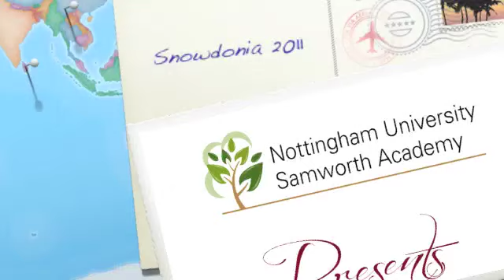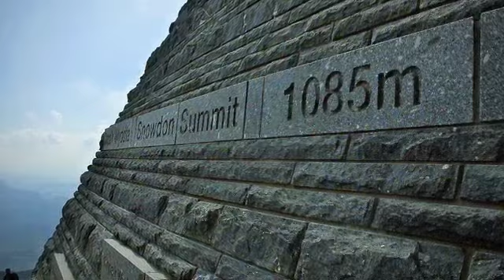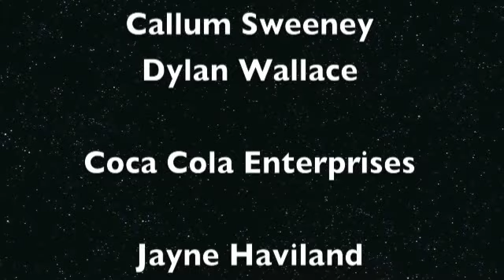BUSINESS CLASS: Coca-Cola Enterprises / Nottingham University Samworth Academy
Project:  Public Services BTEC (school trip to Snowdonia)
Partnership:  Coca-Cola Enterprises / Nottingham University Samworth Academy
Cluster:  Nottingham, East Midlands
Target Group: Year 10